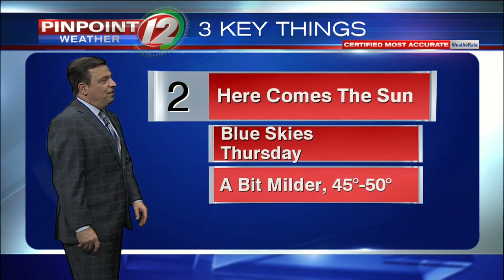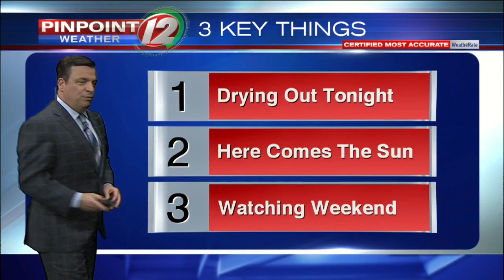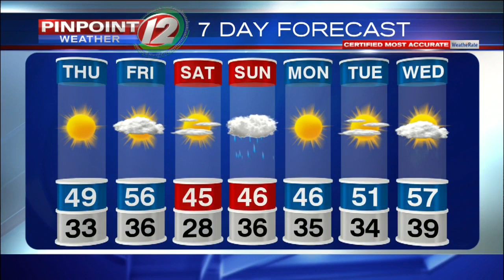Pinpopint Weather 12